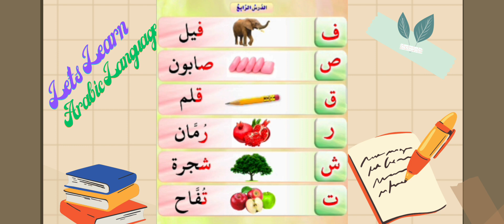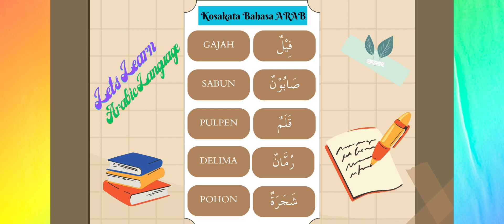Kosakata bahasa Arab dan artinya || Belajar bahasa Arab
أهلا وسهلا يا أصدقائي، ما خطبكم اليوم ؟ عسى الله أن يسهل أموركم أجمعين
berikut adalah beberapa kosakata bahasa arab dan artinya, semoga bermanfaat...